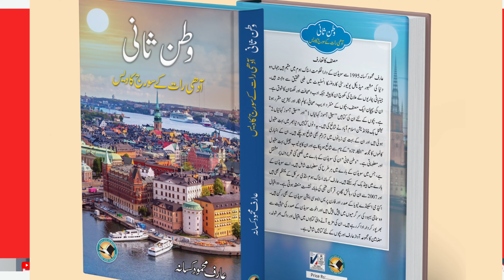شہر آشوب تلہ گنگ کا تعارف|مصنف تنویر ملک| Book Review|Shahre Ashoob by Tanveer Malik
About this YouTube Channel:

Arif Mahmud Kisana has lived in Stockholm, Sweden, since 1995.

 He is a columnist, author, motivational speaker, President Akhuwat Sweden,

Chairman Iqbal Accedmy Scandinavia and President Stockholm Study Circle. He is also a member of the Foreign Press Association of Sweden.

His YouTube Channel is very popular in Sweden and the rest of the Words due to informative and logical vlogs.

He is the author of books, Visit this website for details

Website for my books

follow him on the Facebook page

انسٹا گرام